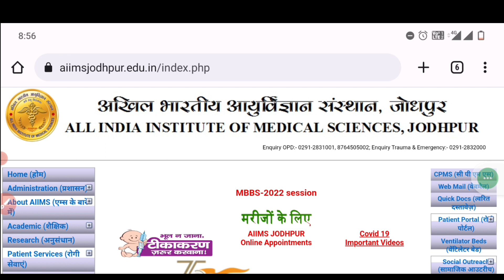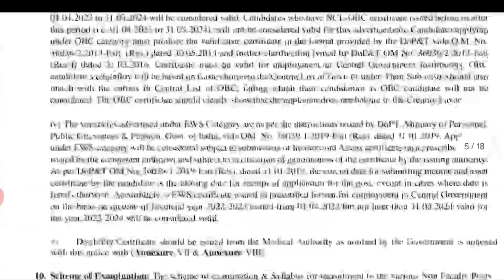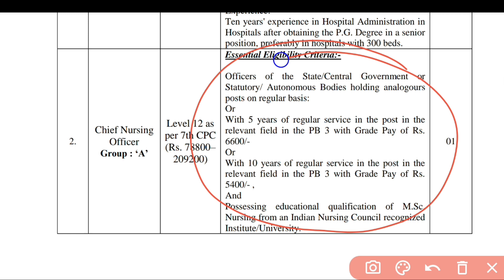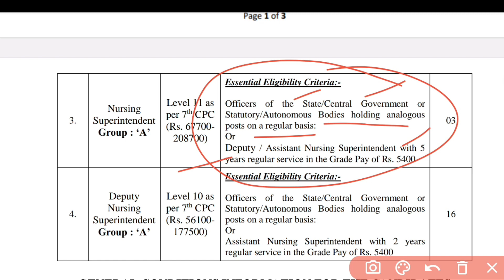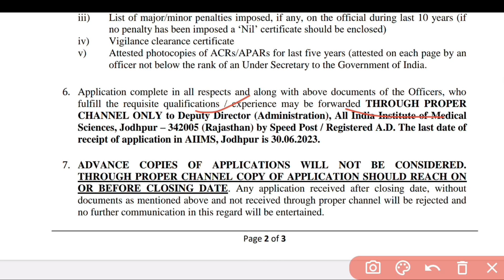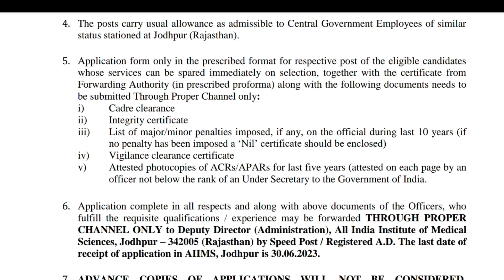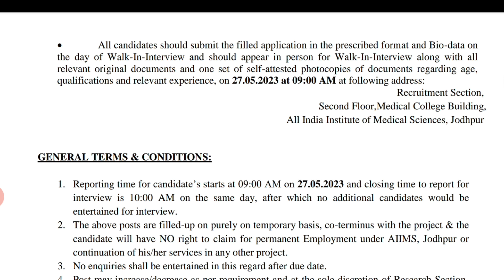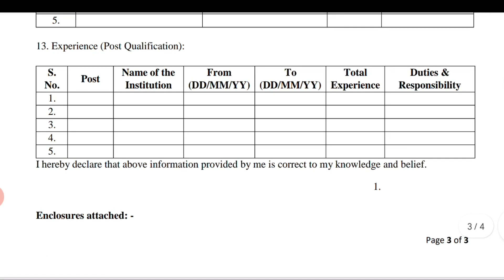यदि सपना है AIIMS जोधपुर में काम करने का तो वीडियो सिर्फ आपके लिए AIIMS Jodhpur Nursing Recruitment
AIIMS Jodhpur deputation Vacancy 2203
AIIMS Jodhpur deputation basis chief nursing officer Nursing Superintendent deputy nursing superintendent Vacancy 2023

CHO BOOKS
Target CHO

 cho

ESIC & NORCET 2022-23 BOOKS
1. Target High Book

2. PR YADAV Vol. 1

3. PR YADAV Vol. 2

4. NCLEX RN

5. NCLEX MOSBY

UP CHO नई भर्ती 2022 पद 5,000 GNM & BSC दोनो ALLOW Without CCH अप्लाई करें Other State Apply Now